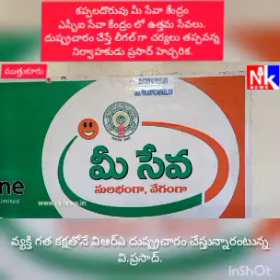Nknews ✍️ తనపై దుష్ర్పచారం చేస్తున్న వ్యక్తులపై లీగల్ గా వెళ్తానన్న మీ సేవా నిర్వహకులు ప్రసాద్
నెల్లూరు/ముత్తుకూరు: నా పై దుష్ప్రచారం చేస్తున్న వ్యక్తులపై  చట్టపరమైన చర్యలు తీసుకుంటామని తాళ్ళపూడి పంచాయతీ కప్పలదొరువు మీ సేవా కేంద్రం నిర్వాహకులు, భారతీయ స్టేట్ బ్యాంకు  సేవా కేంద్రం నడుపుతున్న వి.ప్రసాద్ పేర్కొన్నారు.ఆయన గురువారం మీడియా సమావేశంలో మాట్లాడారు. వల్లూరు విఆర్ఎ గా పని చేస్తున్న వీరయ్య అనే వ్యక్తి రూ.10000/- డ్రా చేసి యివ్వాలని కోరారు. ఆన్లైన్ ట్రాన్జెక్షన్ ఓల్డ్ లో పడడం వల్ల డబ్బులు రాలేదన్నారు.అయితే ఈ విషయమై వీరయ్య కు చెప్పానన్నారు. రెండు మూడు రోజుల్లో మీ అకౌంట్ లో పడుతాయని కూడా చెప్పడం జరిగింది. అయితే వీరయ్య కు నామీద ఉన్న వ్యక్తి గత కక్షతో డబ్బులు తినేస్తున్నారని దుష్ప్రచారం చేయడం మంచి పద్ధతి కాదన్నారు.అదే వీరయ్య కు మూడు రోజుల్లో బ్యాంక్ ఖాతాలో 10 వేల రూపాయలు జమ అయిట్లు వీరయ్య కు చెప్పడం జరిగింది. రుజువులతో బ్యాంక్ స్టేట్ కూడా విలేకరులకు చూపించారు. డబ్బులు జమ అయినప్పటికీ వీరయ్య తన మీద ఉన్న కక్షతో ముత్తుకూరు తహసీల్దార్ సోమ్లా నాయక్ కు ఫిర్యాదు చేశారన్నారు. మీ సేవా కేంద్రం, స్టేట్ బ్యాంకు ఆఫ్ ఇండియా సేవా కేంద్రం ద్వారా ఉత్తమ సేవలు అందిస్తున్న తనపై దుష్ర్పచారం చేస్తున్న వ్యక్తులపై లీగల్ గా వెళ్తానని ప్రసాద్ హెచ్చరించారు.